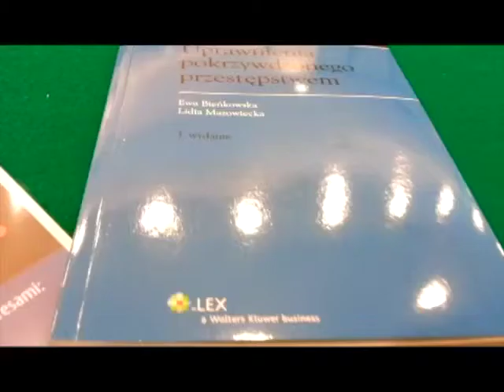Prawa ofiar przestępstw. Część 1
Konferencja w Trybunale Konstytucyjnym zorganizowana przez Prokuratora Generalnego i Prezesa TK